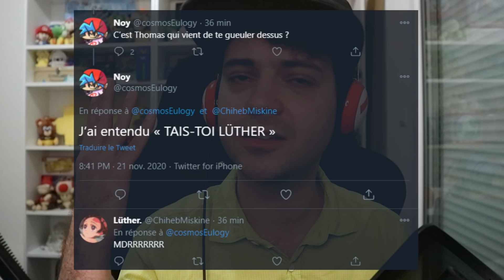C'est AMONG US mais qu'avec des mecs de quartier (mauvaise idée)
GAMEPLAY DE AMONG US PAR KIRBENDO EN FRANCAIS.
Voilà j'ai fait une vidéo sur Among Us. Mais cette fois je suis pas tout seul ! Vidéo avec 5 potes !
Et je fais ma PIRE game d'imposteur...